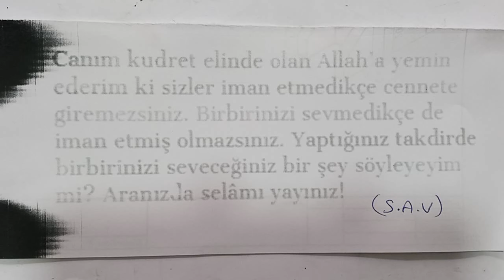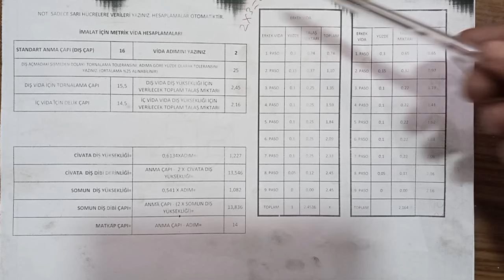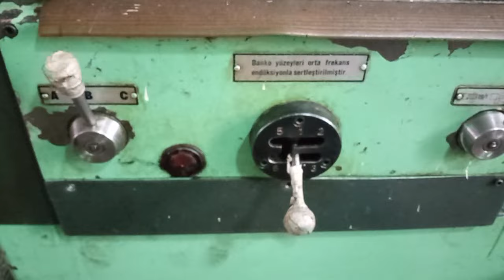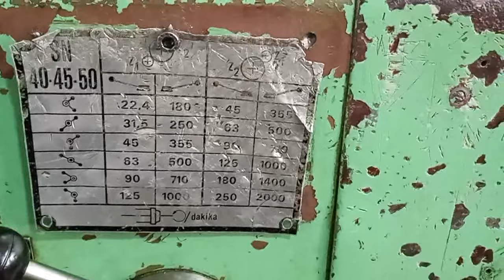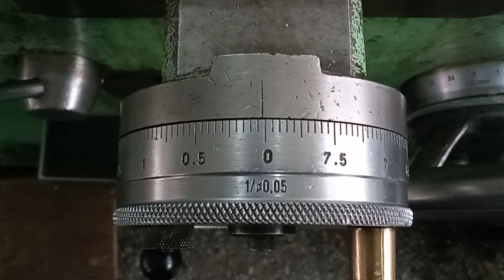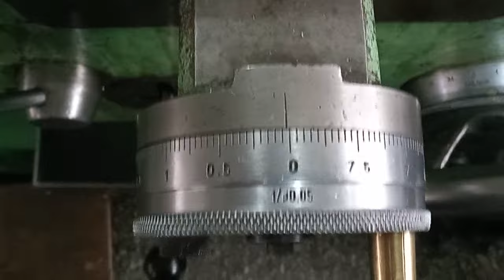ÇOK AĞIZLI VİDA AÇMA M16X2 3 AĞIZLI SOMUN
BELGE HAVUZU  (TEMRİNLİK RESİMLER, PROGRAMLAR  VE DİĞER BELGELER )İNDİRME LİNKİ;

ÇOK AĞIZLI VİDA AÇMA M16X2 3 AĞIZLI SOMUN UYGULAMALI OLARAK ANLATILMIŞTIR.